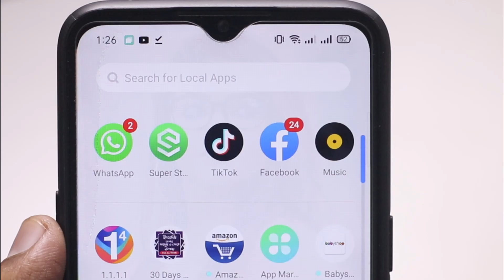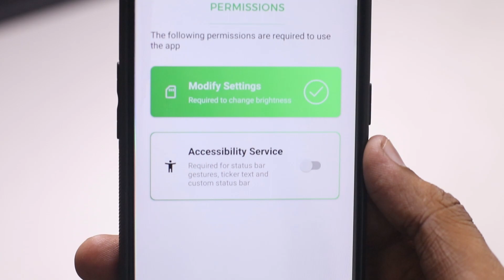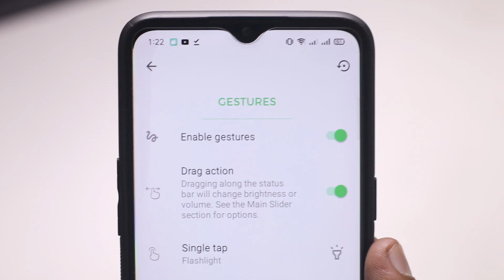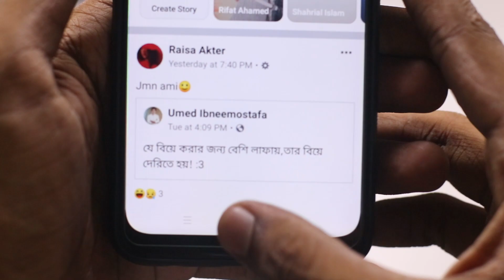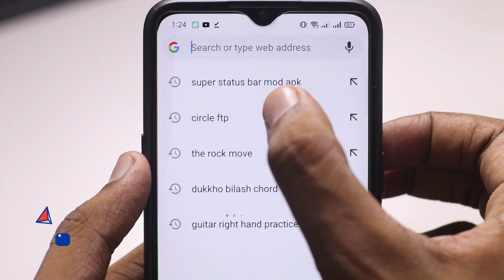রাতে একা থাকলে কাওকে না বলে দেখুন | ১০০% সবাই করতে চাইবে | Status Bar Gesture | Best Apps 2021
রাতে যারা একা থাকেন তারা অবস্যয় রাতে একা দরজা লাগিয়ে আমাদের এই ভিডিওটি দেখবেন । কারন এই ভিডিওতে আমরা আপনাদের সাথে ফোনের গোপন একটি অ্যাপ সেয়ার করব । টাচ করুন মজা দেখুন

More Tags:
android apps and tricks
android apps amazing
android apps beebom
android apps best 2020
best android apps camera
best android apps ever,
best android health apps
best android apps Jan 2021
best android apps latest
awesome android apps 2021
awesome apps for android 2021
awesome apps for android
top ten best android apps
top 20 best android apps of 2020